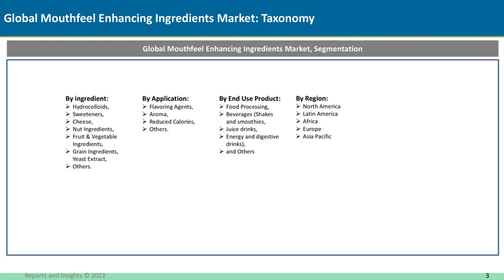Mouthfeel Enhancing Ingredients Market Application, CAGR Status, Growth, Share 2031